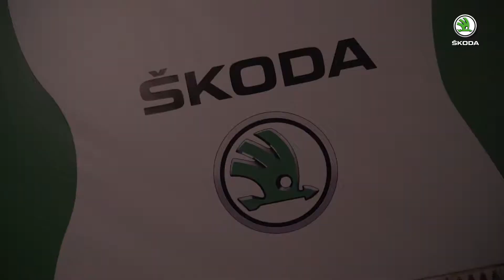ŠKODA x TANJAZZ - Retour sur l'évènement.